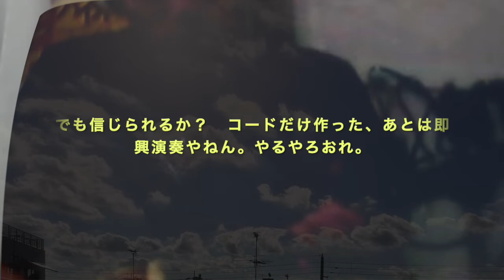ResPeK-CTRLedown For 八塚彩美 [混沌コントロール]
【konton-control】
Born in 1978, in Amagasaki, Hyogo Prefecture, Japan.
Composer, novelist, poet, with criminal records 3!!!.